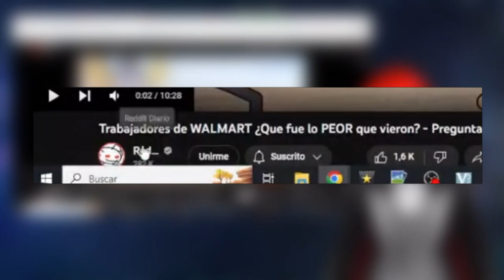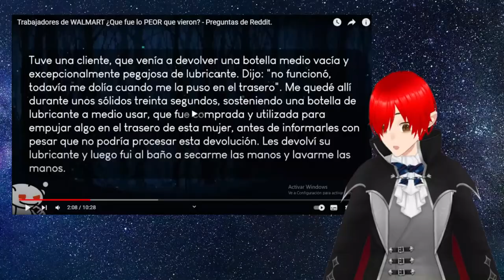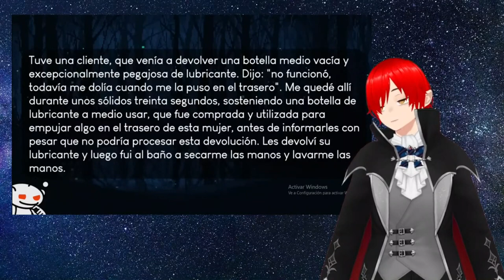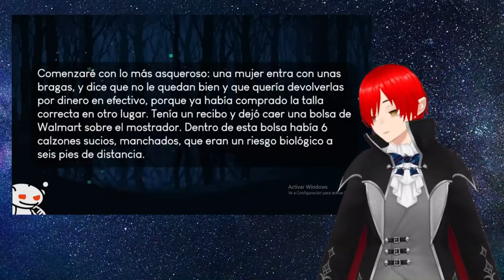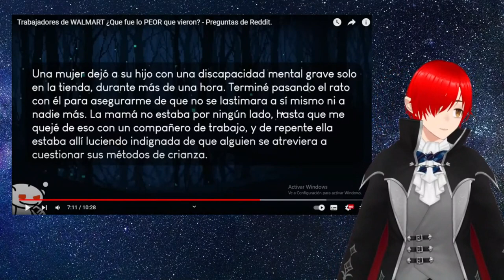Reaccionando a Historias de Trabajadores de Walmart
eEsta video es un fragmento de un directo del canal.